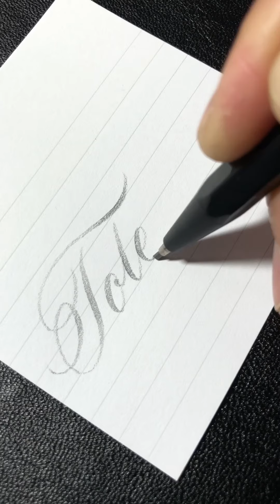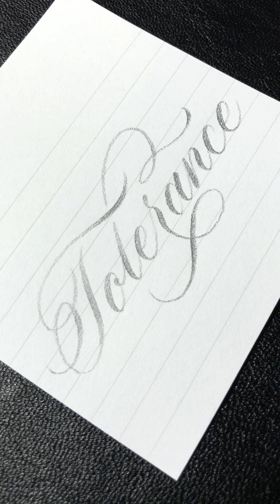Tolerance｜Real-time Speed Video